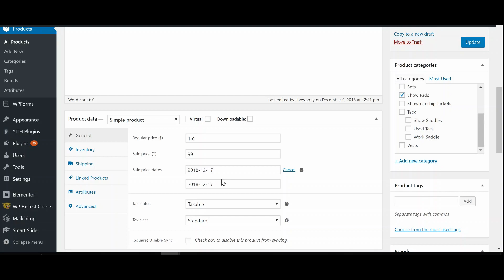WooCommerce Tutorial - sale price schedule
This woocommerce tutorial will show how to set a product sale price and schedule a sale for products using the standard WooCommerce settings without any additional paid plugins.